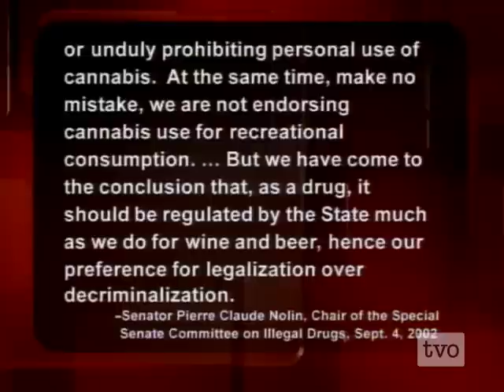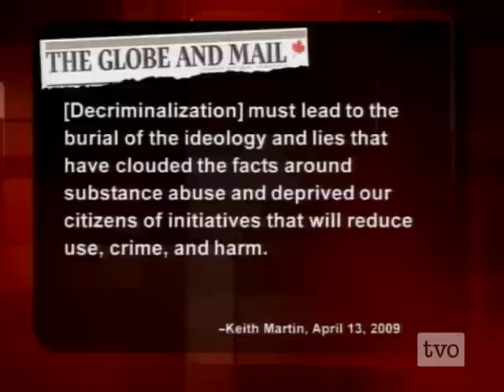Keith Martin on Decriminalizing Marijuana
Legalize it ... and I will utilize it: MP Keith Martin and why it's high time for Canada to decriminalize marijuana.